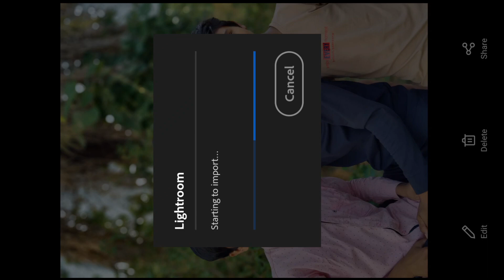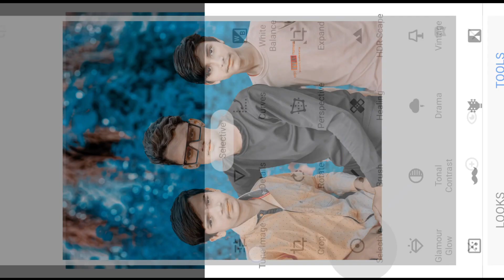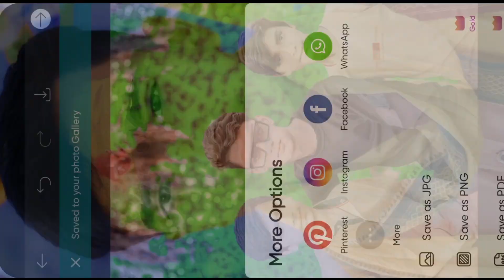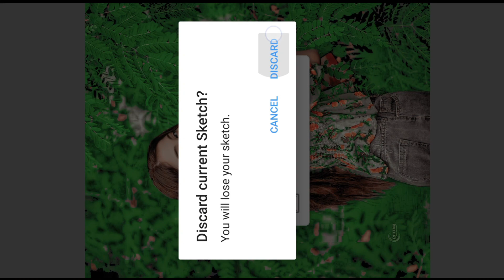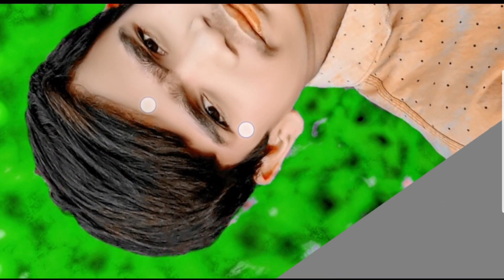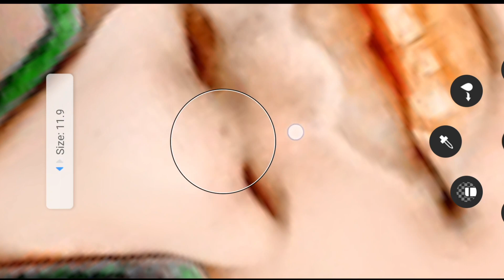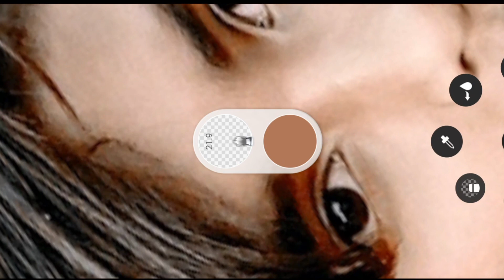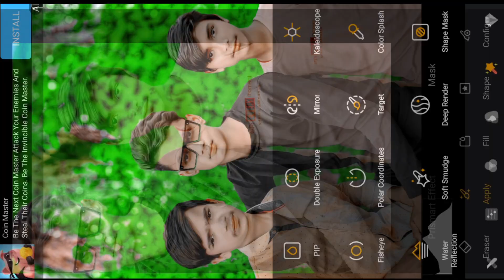New style photo editing करना सीखें 💯%photoedting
photo editing face smooth sketchbook
background colour change picsart background colour change
picsart photo editing new style 2023
editing new style 2023 background